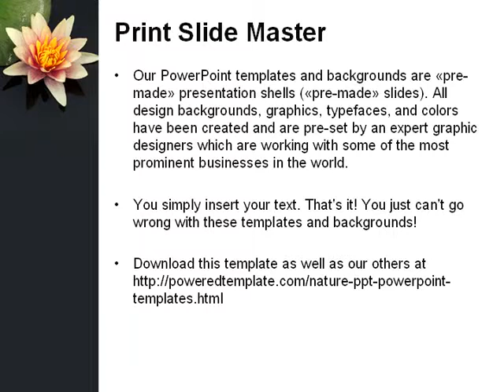Water Lily PowerPoint Template by PoweredTemplate.com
Water Lily PowerPoint Template for presentations.